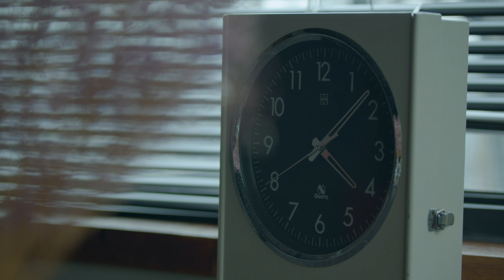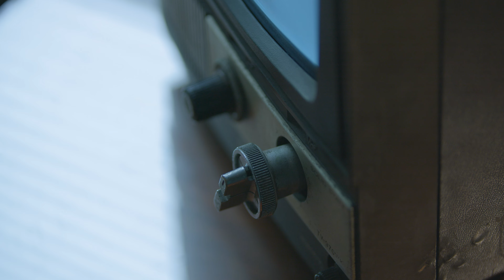[MV] 강태구 (Kang Taegu) - Flow / Official Music Video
강태구 (Kang Taegu) - Flow / Official Music Video